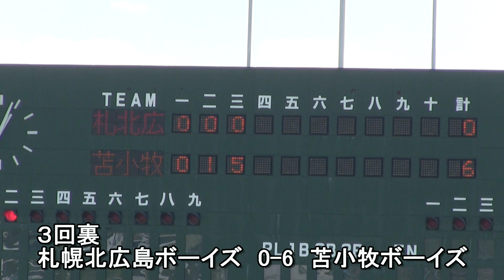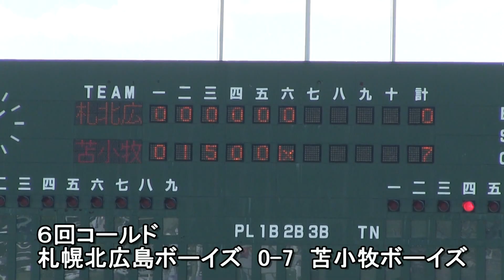【北海道ボーイズリーグ】 札幌北広島ボーイズ X 苫小牧ボーイズ ドリスポカップ秋季北海道大会（新人戦）決勝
【北海道ボーイズリーグ】　ドリスポカップ秋季北海道大会（新人戦）
札幌北広島ボーイズ　0-7　苫小牧ボーイズ（６回コールド）
令和４年9月4日　栗山町民球場